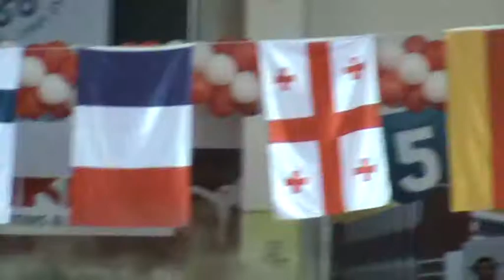Ümit-Genç Avrupa Şampiyonası 52 kg male madalya seramonisi ERAY ŞAMDAN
MADALYA SERAMONİSİ KARATE KUMİTE EUROPA CHAMPİONSHİP